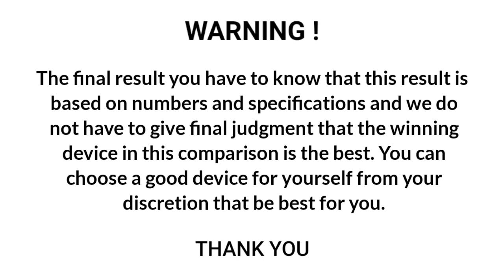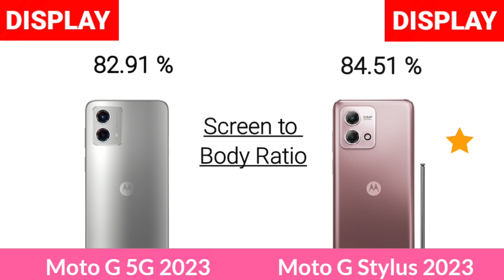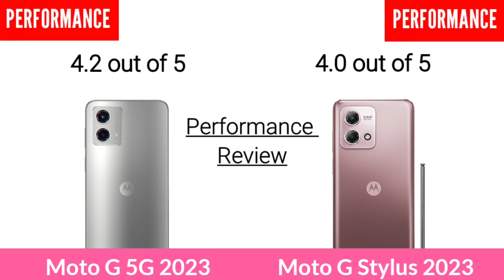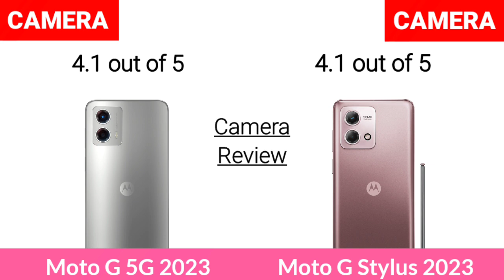Motorola Moto G 5G 2023 Vs Motorola Moto G Stylus 2023